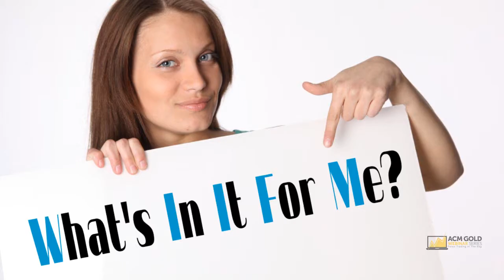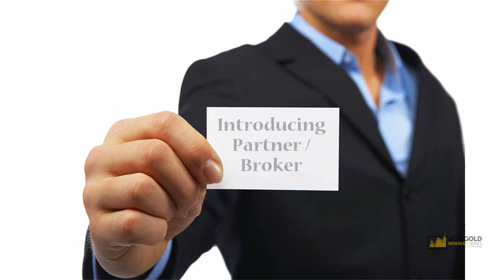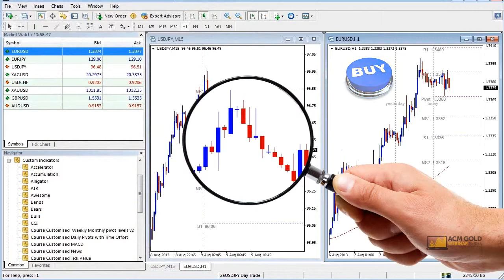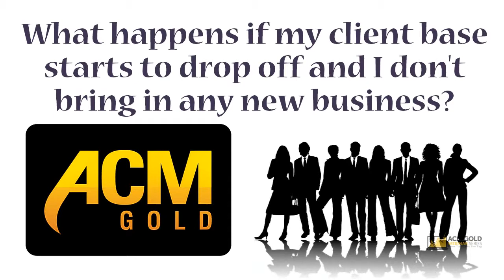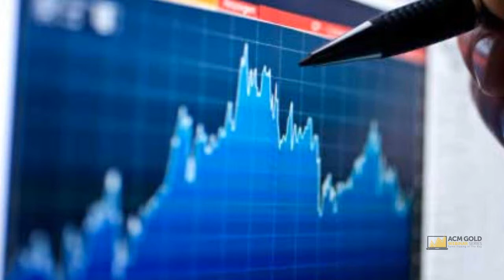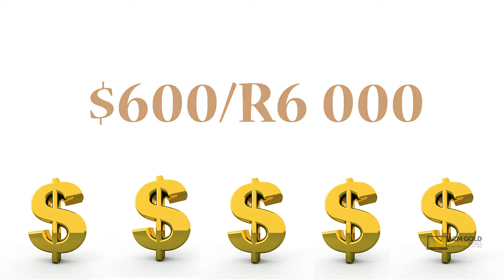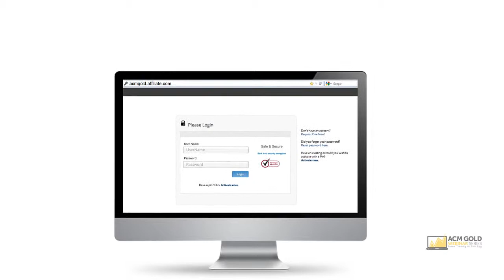ACM Gold Videos - The Affiliate or the IP Program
We show you how to start your own business, make the money, become famous and at the same time, relax. a never before shown secret.